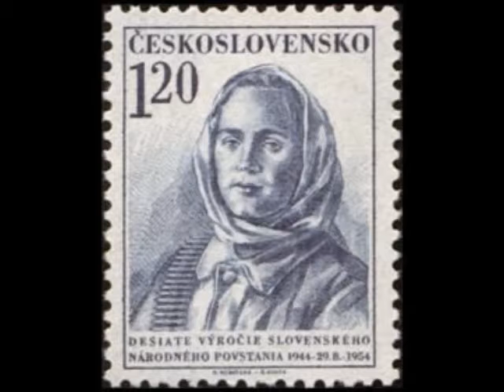H V Lobos Prole do bebê No 1, 5 Arthur Rubinstein, 1961